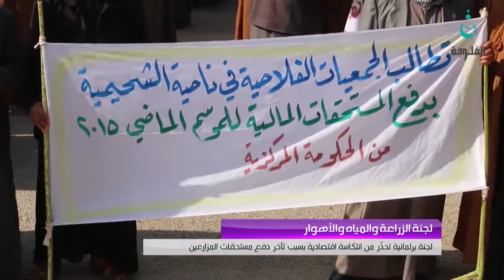لجنة برلمانية تحذر من انتكاسة اقتصادية بسبب تأخر دفع مستحقات المزارعين